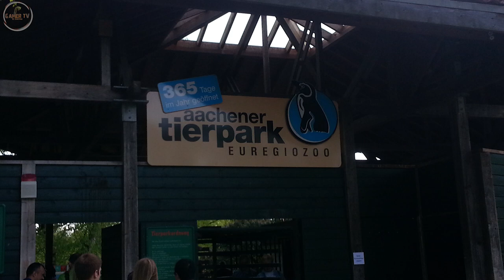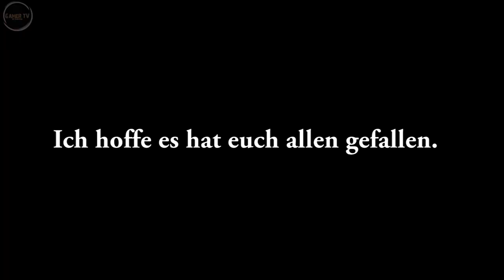Ein Tag im Aachener Tierpark - EUREGIOZOO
Unser "Öcher Zoo" hat sich in den letzen Jahren zu einer der beliebtesten Freizeiteinrichtungen der Region gemausert. Diese Seiten bieten Ihnen einen Einblick in die Tierwelt des Euregiozoos und informieren über die tierischen Möglichkeiten, eine schöne Zeit im Tierpark zu verbringen.

Ihr möchtet auch mal dort hin ?
Adresse:
Obere Drimbornstraße 44, 52066 Aachen